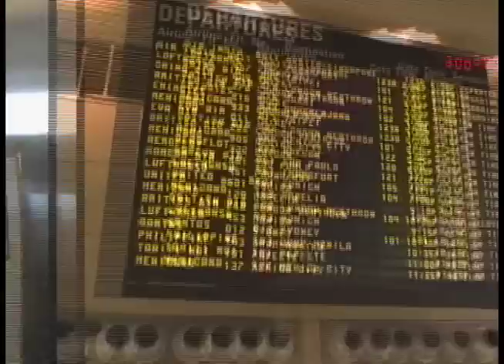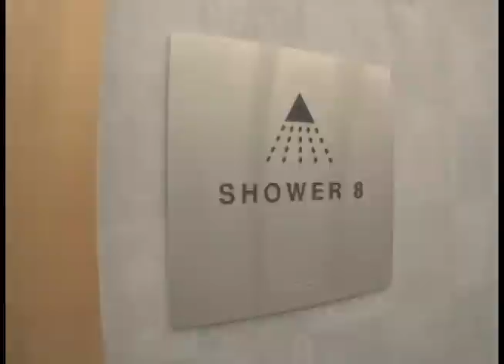Johnny Jet at the Admirals Lounge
Johnny Jet shows you the secrets of LAX, including American Airlines' Admiral Lounge.

A lot of infrequent travelers don't know that they can buy a day pass to one of American Airlines 40+ Admirals Club lounges around the world for $50. Obviously, this is best when you have a long delay or layover at the airport(s). The day pass is even more valuable if you are traveling through multiple cities with lounges, as you may use the same day pass to access more than one lounge that day (if traveling overnight, pass is also valid at the first point of arrival the following day). You can also bring up to three children (under 18 years of age) in for free at no additional cost. You can also get the $50 fee applied toward an annual membership if you choose to join within 30 days.